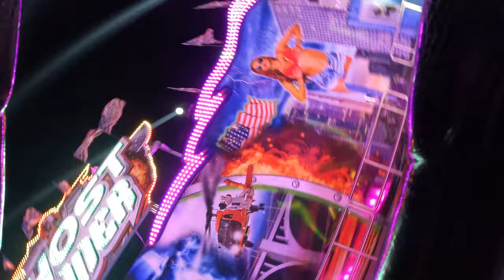Ghost Rider POV (Full, 4K 60FPS), Rheinkirmes 2022 Huss Booster | Non-Copyright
Ghost Rider is a crazy Huss flat ride.  This ride takes your standard break dance, but it was converted into a flipping ride with cars that swing.  Take a ride during the 2022 Dusseldorf Rheinkirmes fair!